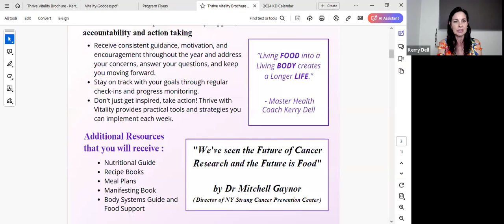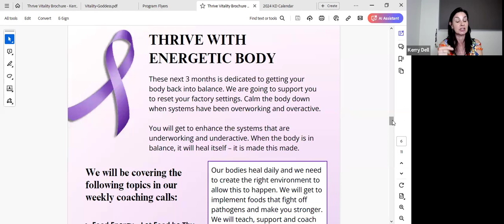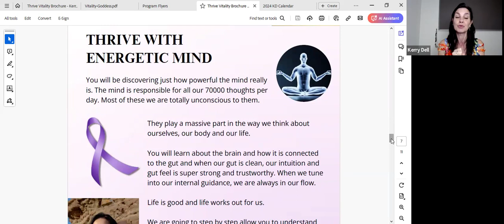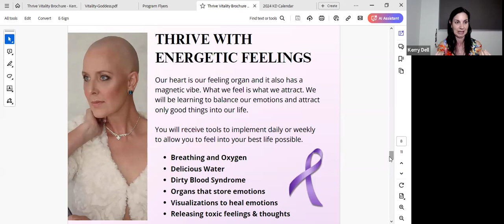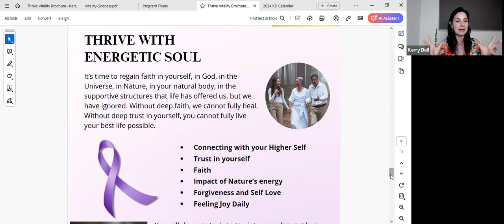Thrive with Vitality Webinar with Kerry Dell and Marlene Pretorius